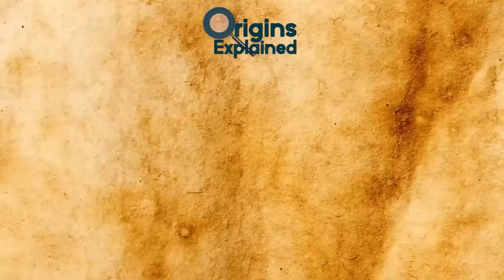Strangest Ancient Religious Rituals Ever